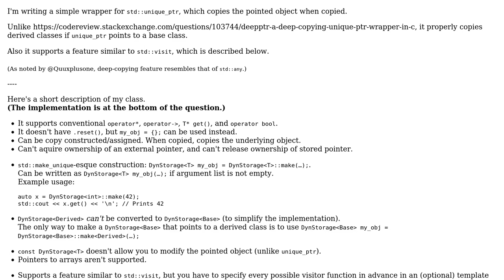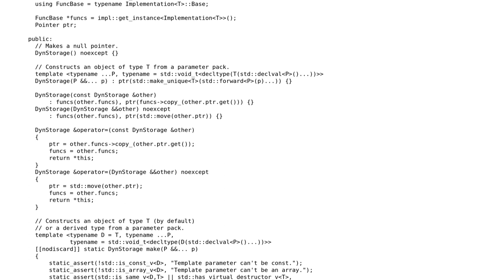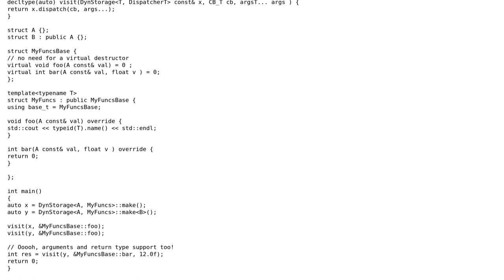Code Review: Deep-copyable unique_ptr wrapper with std::visit-like feature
With thanks & praise to God, and with thanks to the many people who have made this project possible! You are responsible for your own actions.